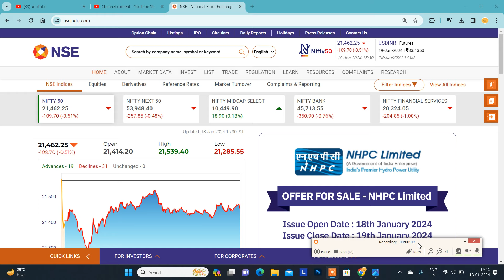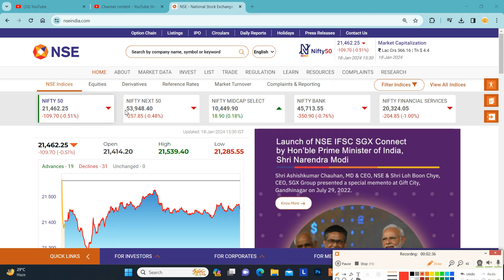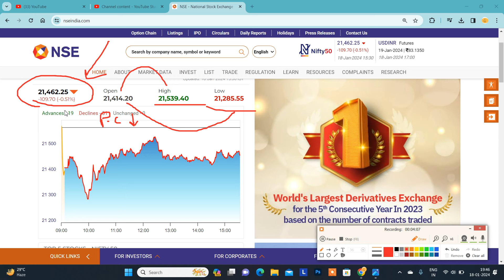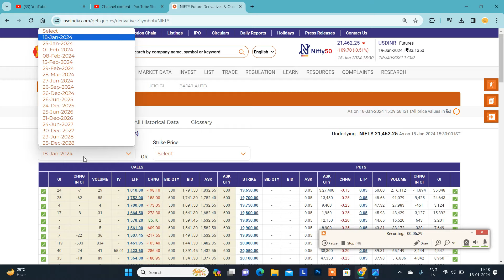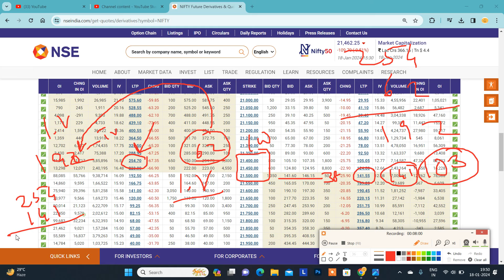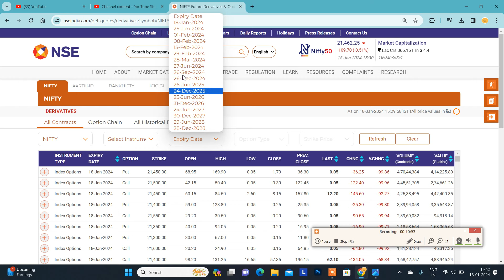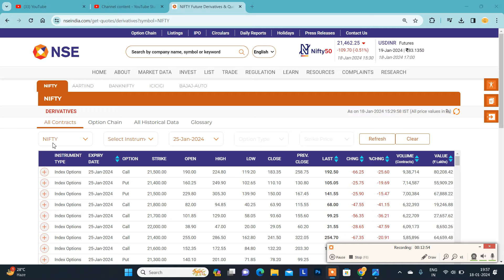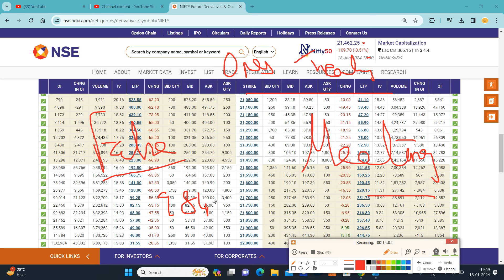19.01.24 Market Prediction & Levels